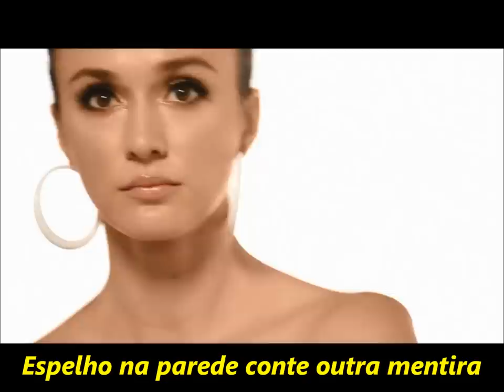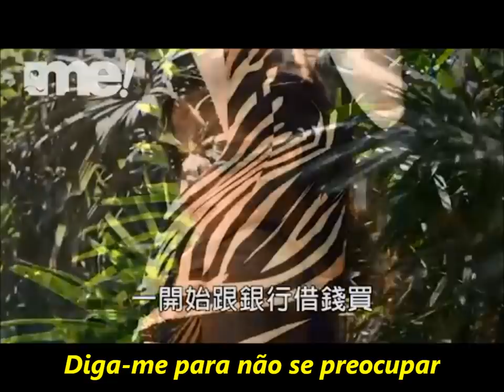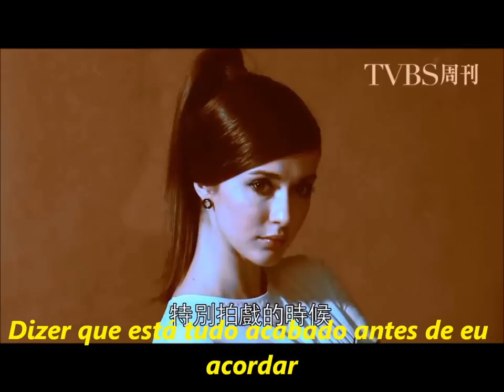Lauri Ylonen - Have a Little Mercy legendado em portugues Br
This Ukrainian famous top model Larisa Bakurova and my idol!